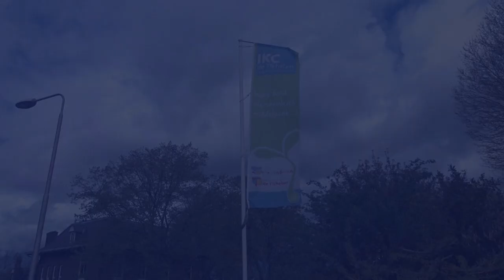IKC De Tichelaar - Tichelaarlied (Officiële videoclip)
Dè officiële videoclip van het Tichelaarlied!